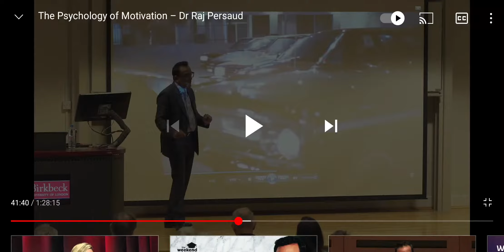Your Belief System determines your Motivation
"Locus of control is the degree to which people believe that they, as opposed to external forces (beyond their influence), have control over the outcome of events in their lives. The concept was developed by Julian B. Rotter in 1954, and has since become an aspect of personality psychology. A person's "locus" (plural "loci", Latin for "place" or "location") is conceptualized as internal (a belief that one can control one's own life) or external (a belief that life is controlled by outside factors which the person cannot influence, or that chance or fate controls their lives).[1]

Individuals with a strong internal locus of control believe events in their life are primarily a result of their own actions: for example, when receiving exam results, people with an internal locus of control tend to praise or blame themselves and their abilities. People with a strong external locus of control tend to praise or blame external factors such as the teacher or the exam.[2]"